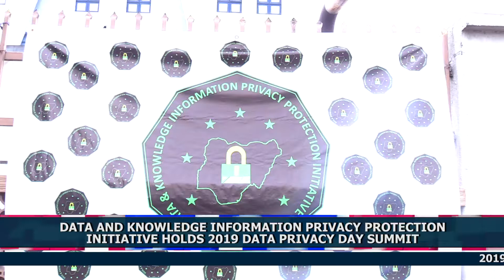DKIPPI HOLDS 2019 DATA PRIVACY DAY SUMMIT